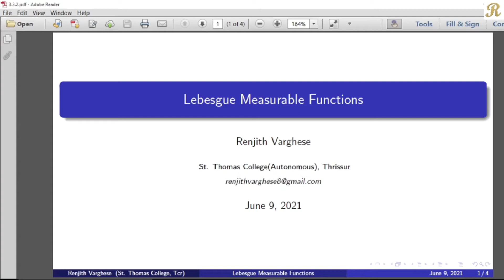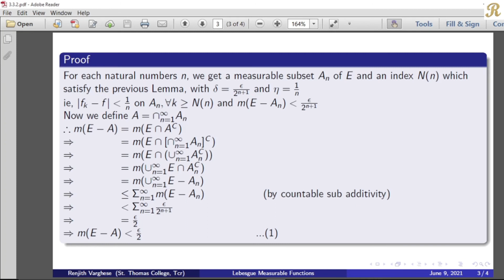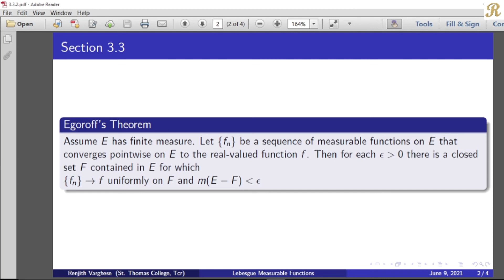Lebesgue Measurable Functions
3.3 Littlewood's Three Principles, Egoroff's and Lusin's Theorem - Egoroff's Theorem
(3.3.2)